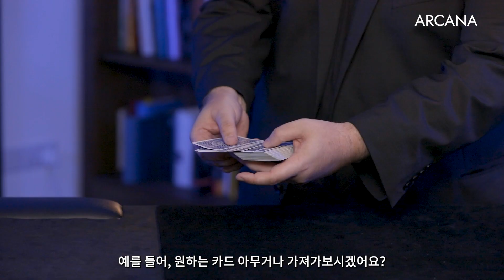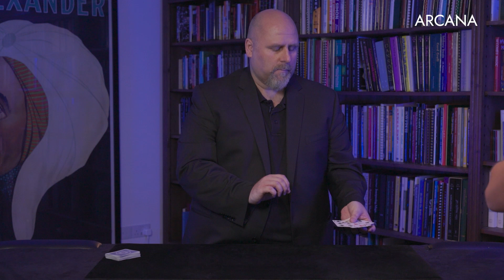마술사들도 속을 수밖에 없는 카드 마술 | 아르카나 마술 강의 - Four Foolers(Devilicious) by Paul Wilson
🔻배우러 가기🔻
아르카나 스토어에
새로운 마술 강의가
업로드되었습니다!
폴 윌슨(Paul Wilson) 마술사의
'Four Foolers'
Four Foolers는 폴 윌슨 마술사가
수십 년간 공연해 오면서 끊임없이
발전시킨 카드 마술 4가지를
소개하고 있습니다.
기발한 기법과 정교하게 짜인
구성으로 마술사도 속을 수밖에
없습니다.
지금 바로 아르카나 스토어에서
만나 보세요!
목차
- A Beautiful Mind
- Devilicious
- Undone Delusion
- Unholy Gathering
※ 개별로도 구매 가능합니다.